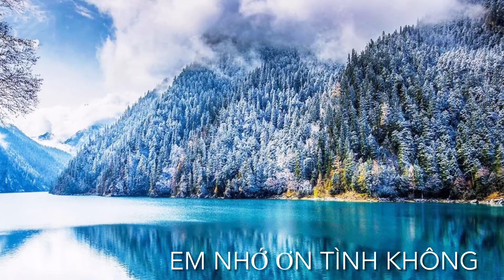Mưa Tuyết | Đàn Tranh Phương Nhung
🪴 Bán sheet nhạc Đàn Tranh & Guzheng

🎼 Dạy Đàn Tranh và Guzheng tại Hà Nội

🎧 Dạy Online 1 thầy 1 trò , cơ bản và nâng cao

🎉 Nhận Biểu diễn Ban Nhạc Dân Tộc

💃 Hướng dẫn và Dựng bài thi Nhạc Cụ Dân Tộc ( Đàn Tranh , Bầu , T'rưng , Trống ,.. cho các cuộc thi Tài Năng , Duyên Dáng ,...

🎬 Nhận Quay Video Biểu Diễn Đàn Tranh + Guzheng trong studio và ngoại cảnh .

✌️ Luôn cập nhập nhiều bài mới và những bài dc mọi ng yêu thích

Nghệ sĩ Phương Nhung
( Nhà hát Ca Múa Nhạc Thăng Long )